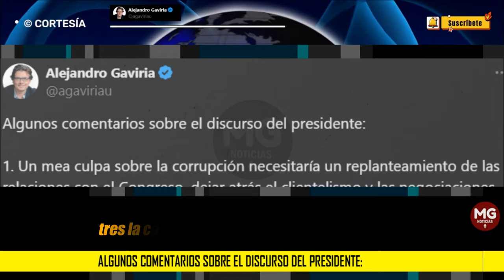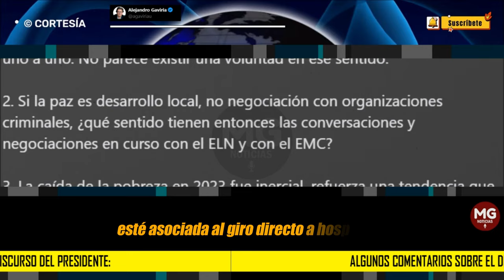ALGUNOS COMENTARIOS SOBRE EL DISCURSO DEL PRESIDENTE 📢 Alejandro Gaviria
1. Un mea culpa sobre la corrupción necesitaría un replanteamiento de las relaciones con el Congreso, dejar atrás el clientelismo y las negociaciones uno a uno. No parece existir una voluntad en ese sentido.
ALEJANDRO GAVIRIA